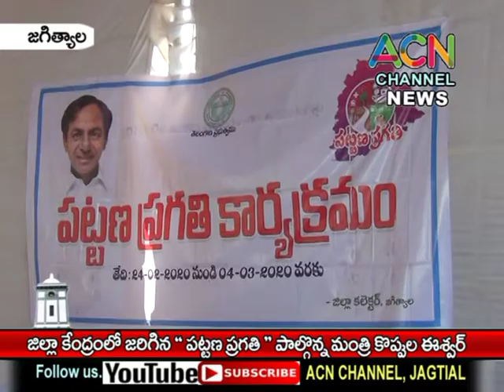జగిత్యాల : జిల్లా కేంద్రంలో జరిగిన పట్టణ ప్రగతి కార్యక్రమం, పాల్గొన్న మంత్రి కొప్పుల ఈశ్వర్